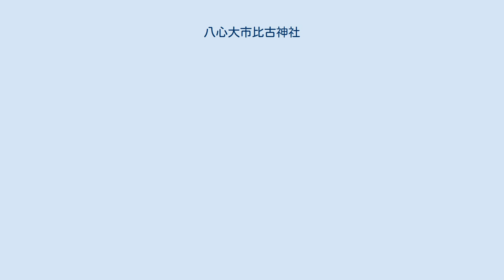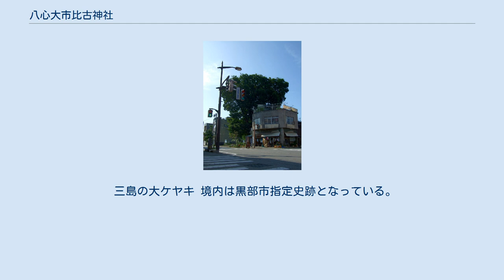八心大市比古神社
八心大市比古神社（やごころおおいちひこじんじゃ）は、富山県黒部市にある神社である。
明治時代までは「三島大明神」と呼ばれており、明治時代に現社名となったが、現在でも三島神社と呼ばれている。
 大山祇神・少彦名神・軻遇突智神を主祭神とし、合祀神として天照皇大神を祀る。
 創建については諸説あり、孝謙天皇の御代に勧請されたとも、東方の嘉例沢村（現 黒部市嘉例沢）の山頂から御幣が飛んできて三日市に留まり、それを土地の人々が祀ったところ、3体の神像が出現したので「三島大明神」と称して信仰したとも伝わる。
延喜式神名帳では小社に列格している。
 「三島大明神」という名の由来については、鎌倉時代に佐野源左衛門が伊豆の三嶋神社を崇敬し、三嶋神社の桜の枝を取り寄せて当社境内の木に接木したことによるという伝承もある。
当社の神紋は「桜井桜」と呼ばれる桜の紋である。
 元は現在地より北、約500mの地に鎮座していたが、天正8年（1580年）に現在地に遷座した。
明治6年（1873年）に県社に列格し、大正14年（1925年）6月24日、三日市周辺にある神社を合祀した。
昭和17年（1942年）、木曽帝室御料材払下げの檜を使用した現在の社殿が完成した。
 三島の大ケヤキ 境内は黒部市指定史跡となっている。
飛地境内（かつては広大な境内を有していたが、分断された）にある「桜井の化藤」「三島の大ケヤキ」は市指定の天然記念物である。
 鶏が神使とされており、元禄2年（1689年）に奉納された鶏の絵馬が残されている。